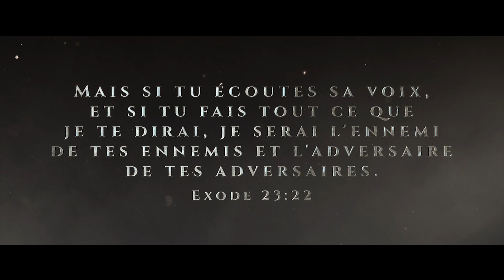Mois de MARS - Vous verrez ce que vous n'avez encore JAMAIS VU